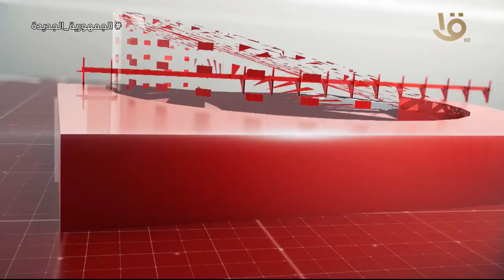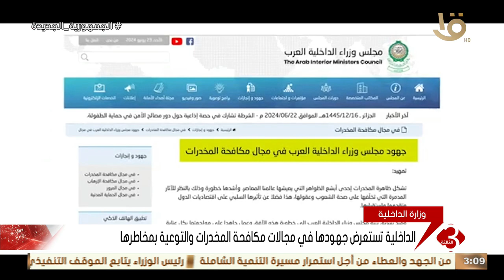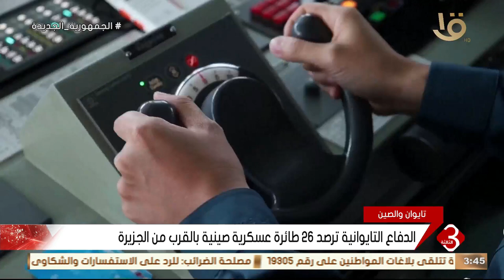نشرة الثالثة | متابعة لأهم الأخبار السياسية والاقتصادية محليا وعالميا كاملة 26-6-2024